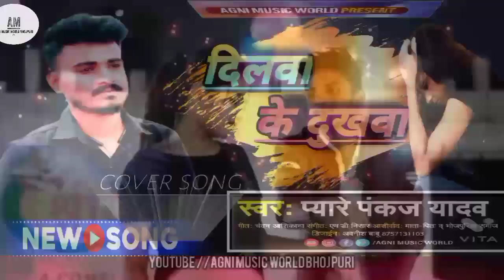Dilwa Ke Dukhwa | Cover | Old Song New Version Bhojpuri | Sad Love Songs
Dilwa Ke Dukhwa | Cover | Old Song New Version Bhojpuri | Sad Love Songs | Bhojpuri Song

Song - Dilwa ke Dukhwa
singer - pyare pankaj
lirics - Chandan Asiqqana Yadav
Ricording & Mixing - Pyare Pankaj
precented by Agni music world

🎵 Song new update
🎵music lavel: Agni music world bhojpuri
🎵manager: Raj Singh
👉online promotion: AM STAR MEDIA(Believe music)
channel management :- AM STAR MIDIA(Believe music)
Content Id Claim Distribution :- Believe music only 10% percentage Revenue share